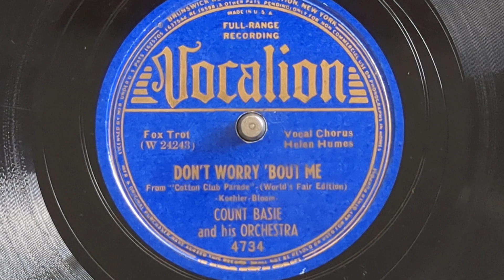Don't Worry 'Bout Me (2 versions) - Count Basie & His Orchestra - Vocalion 4734 & Radio Air Shot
COUNT BASIE & HIS ORCHESTRA
Count Basie, p, dir:
Buddy Tate, Ed Lewis, Harry Edison,
Shad Collins, t / Dicky Wells, Benny Morton,
Dan Minor, tb / Earl Warren, as /
Jack Washington, as, bar / Chu Berry,
Lester Young, ts / Freddy Green, g /
Walter Page, sb / Joe Jones, d /
Helen Humes, vocal.
New York, March 20, 1939.
24243-1 Don't Worry 'Bout Me - vHH
Vocalion 4734

Don't Worry 'Bout Me - Helen Humes, vocal
Solos - Basie, Young
Radio Air Shot

0:00 Vocalion 4734 - March 20, 1939
2:48 Air Shot - July 15, 1938